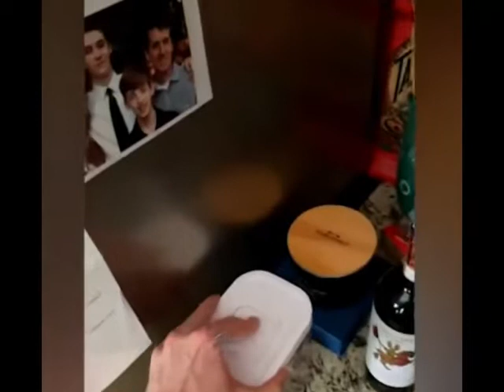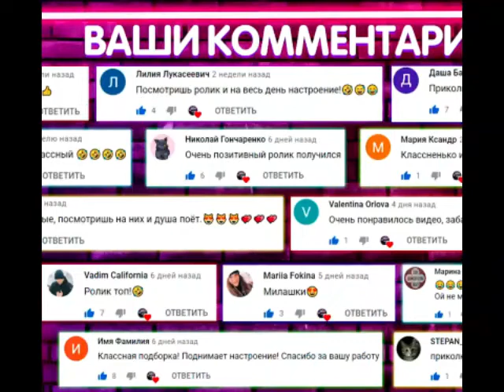Funny Animal Videos Try Not To Laugh 100 impossible | Funny Animal Videos 2022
funny animal videos 2022 funniest dogs and cats videos,
funny animal videos 2022 clean,
funny animal videos 2022 funny animals club,
funny animal videos 2022 tiktok,
funny animal videos 2022 best dogs and cats videos,
funny animal videos 2022 cats and dogs,
best funny animal videos 2022,
best funny animal videos 2022 funniest cats and dogs videos,
best funny animal videos 2022 and 2021,
new funny animal videos 2022,
funniest animals - best of the 2022 funny animal videos,
funniest cats and dogs videos best funny animal videos 2022,
2021 funny animal videos,
2 minutes of funny animals,
2020 funny animal videos,
3 minute funny animal videos,
30 minute funny animal videos,
funny animal videos 2022 40 cal,
funny animal videos 2022 40,
funny animal videos 2022 40 cal extended magazine,
funny animal videos 2022 4k,
funny animal videos 2022 5 minutes,
5 minute funny animal videos,
5 min funny animals,